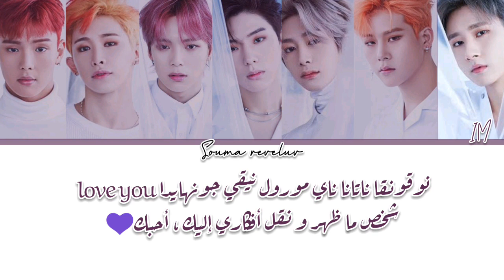MONSTA X (몬스타엑스) – I DO LOVE U (널하다) Arabic sub (مترجمة+النطق )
اذا أعجبكم الفيديو إدعموآ الفيديو ب لآيك وأنشروآ الفيديو لجميع أصدقآئكم وأشتركوآ بالقنآة وأخبروآ أصدقآئكم بالإشترآك في القنآة ليصلكم الفيديوهات المترجمة بأسرع وقت ممكن
و لا تنسوا ان تضغطوا على الجرس🔔 فوق لكي يصلكم كل جديد 🙆🙆